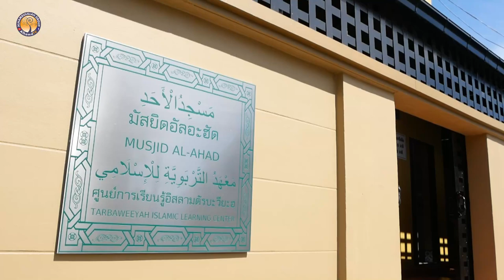AH 3192 ผู้รู้ที่มีเกียรติ ณ ที่อัลลอฮฺ โดย อาจารย์มุฮัมหมัด สุคนธศุภมาลย์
23.9.65 @ มัสยิดอัลอะฮัด ศูนย์การเรียนรู้อิสลามตัรบะวียะฮฺ
Tel & Line iD :
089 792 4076 (ดาวุด)
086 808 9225 (อับดุลการีม)
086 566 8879 (อนัส)
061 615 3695 (มุสตอฟา)